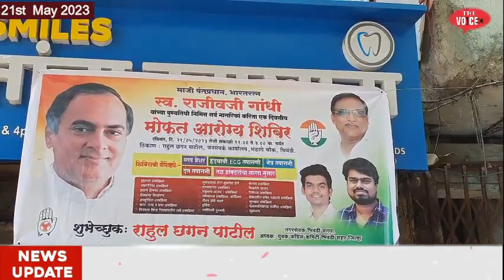सैकडो गैरीबो का हुआ फैदा || राजीव गांधी की 31वीं पुण्यतिथि || Rahul Patil